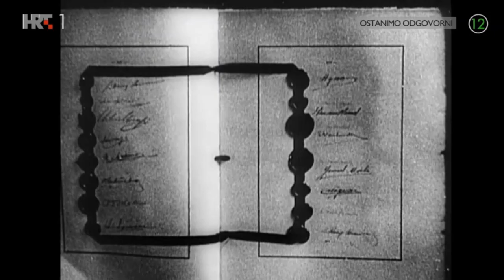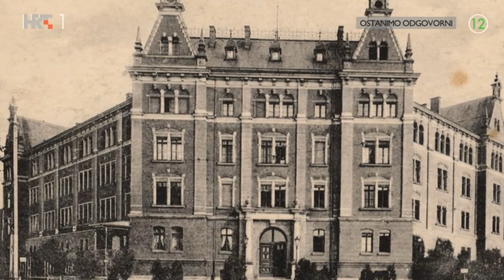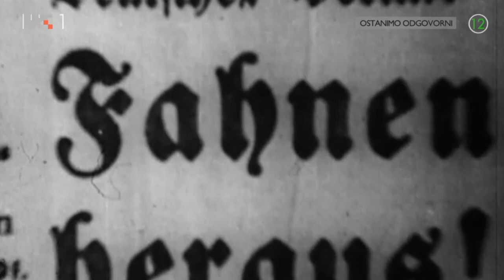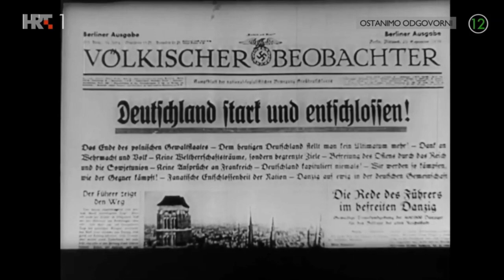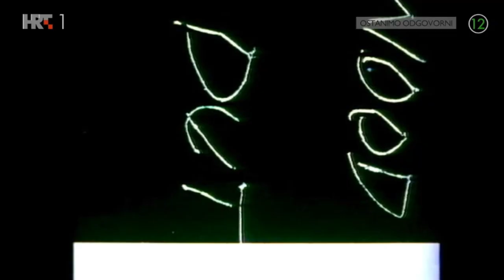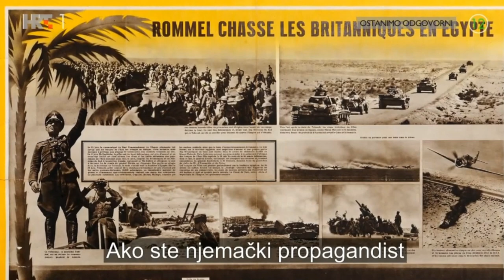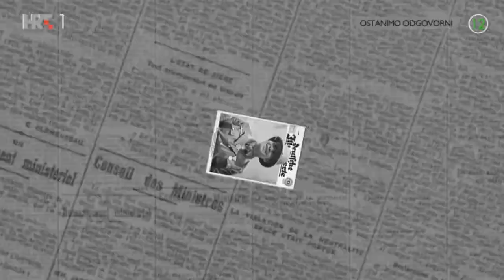Ratni vođe: Erwin Rommel - Dokumentarna serija (3/3)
Epizoda 3. -  Erwin Rommel

Erwin Rommel bio je stožerni general(Generalfeldmarschall) tijekom Drugog svjetskog rata i viši njemački časnik koji se zaista iskreno divio Adolfu Hitleru. Bio je vrhunski strateg. Nadimak Pustinjska Lisica stekao je tijekom Wehrmachtovih operacija u sjevernoj Africi. No sudjelovao je i u drugim vojnim ofenzivama. Bio je u napadu na Sudete 1938. Već 1940. Hitler ga je imenovao zapovjednikom Sedme oklopne divizije. Od svibnja do lipnja 1940. ratuje u Francuskoj i dolazi sve do Bordeauxa. Zatim se sukobljava s britanskim trupama u Libiji. Nakon poraza, 1943. imenovan je odgovornim za gradnju "Atlantskog zida".